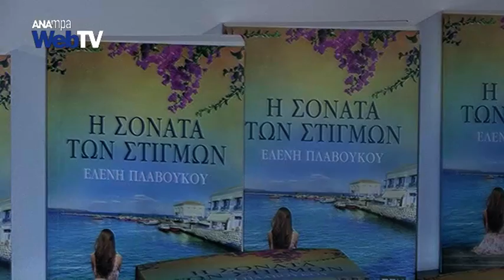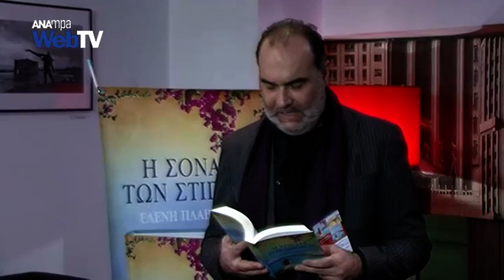Παρουσίαση Του Βιβλίου "Η Σονάτα Των Στιγμών"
Η δημοσιογράφος Ελένη Πλαβούκου παρουσίασε το πρώτο της βιβλίο " Η Σονάτα Των Στιγμών", με σημείο αναφοράς τις ανθρώπινες σχέσεις.